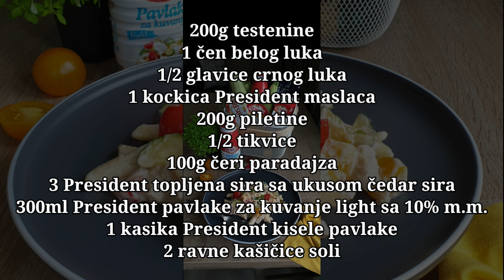Lagana letnja pasta sa piletinom i tikvicama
Laganini pasta

Ko je za preukusnu, kremastu pastu punog ukusa, ali ujedno laganu i osvežavajuću, idealnu za ove vrele, letnje dane? 🌞🌡

Ako ste se pitali kako lagana, a sočna i kremasta, evo odgovora: President je mislio na sve nas i lansirao novu pavlaku za kuvanje, napravljenu po najvišim standardima, punog ukusa, ali sa manje mlečne masti! 👌

Tako da od sada svoja omiljena jela možete jesti uvek i bez kompromisa, a evo i ideje za  lagani obrok pripremnjen za svega 20-ak minuta:

200g testenine
1 cen belog luka
1/2 glavice crnog luka
1 kockica President maslaca
200g piletine
1/2 tikvice
100g čeri paradajza
3 President topljena sira sa ukusom čedar sira
300ml President pavlake za kuvanje light sa 10% m.m.
1 kasika President kisele pavlake
2 ravne kašičice soli

Priprema:
Testeninu skuvati u vodi sa dodatkom 1 ravne kašičice soli.
Na kockici maslaca izdinstati sitno seckan beli i crni luk. Potom dodati piletinu isečenu na kockice, posoliti polovinom preostale soli, pa kada se malo termički obradi dodati i neoljuštenu, dobro opranu i iseckanu tikvicu. Posoliti je ostatkom soli i kratko dinstati da tikvica dobije mestimično zlatkastu boju, pa dodati i čeri paradajz. Odmah dodati i topljeni sir sa ukusom čedar sira i grubo ga umešati dok ne počne da se topi, pa dodati i pavlaku za kuvanje i kiselu pavlaku, te sve lepo promešati. Kada su se mlečni proizvodi sjedinili, a sos postao kremast i kompaktan dodati mu kuvane makarone i promešati.

Pasta je spremna za posluživanje.

Uživajte u svakom zalogaju. Prijatno!